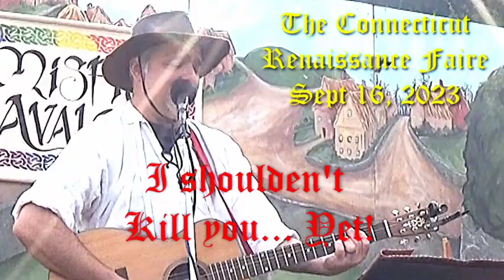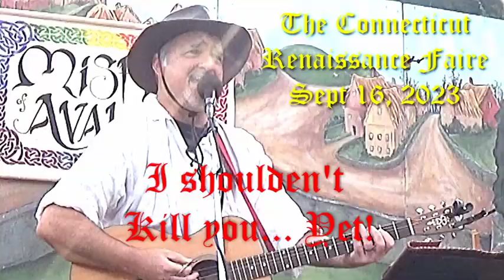The Connecticut Renaissance faire 09 16 23 I shouldn't kill you yet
Join Kevin G Nicholson on adventures across New England in the good old U.S.A.
A Friendly guy searching for comedy, Art , and Music in the Tri State area.